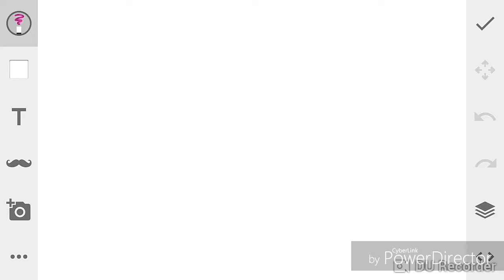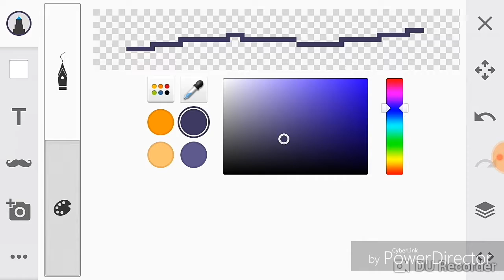A pixel land / speedpaint / freddy paper pal